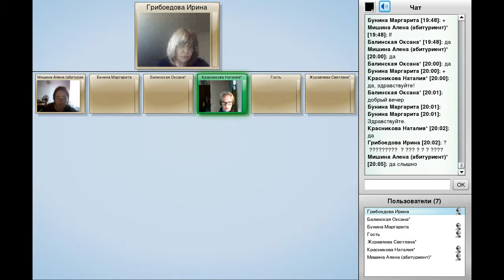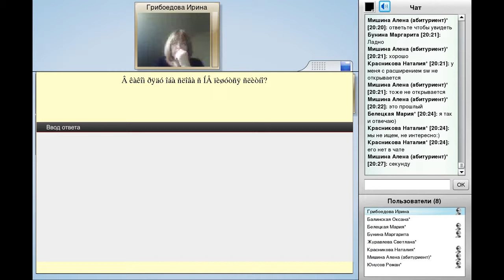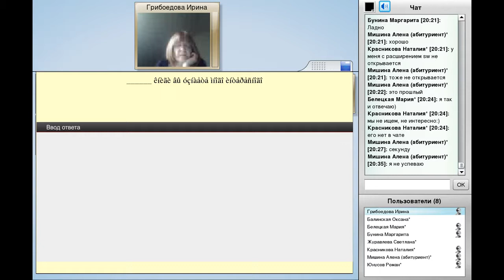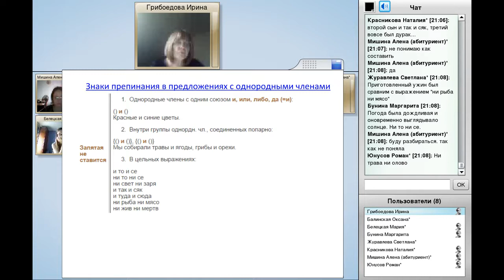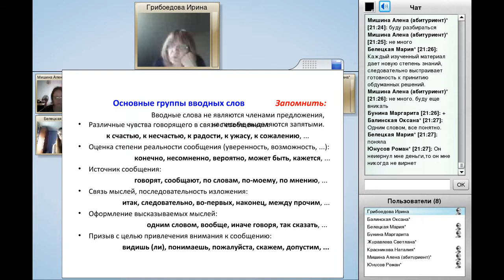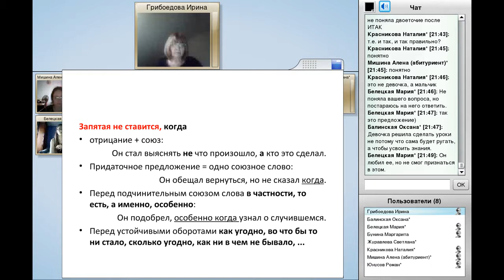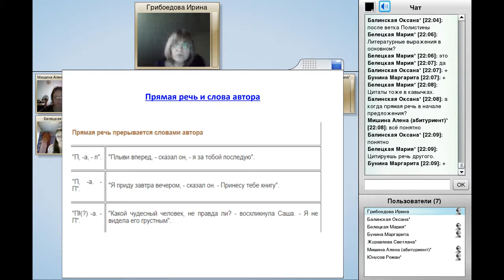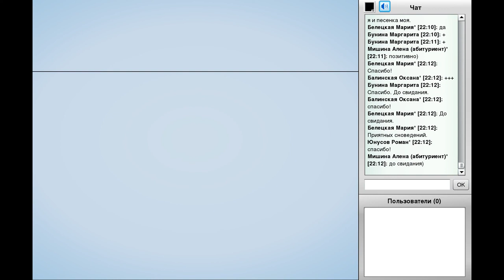21 июня 2017 Русский язык ( Абитуриентам)